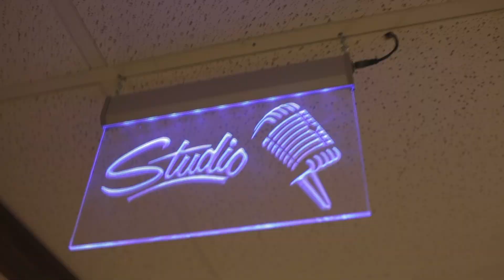Women & Men in Retirement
Gary and Laurel join Catherine to discuss how different women and men are when it comes to retirement. Listen in to see how to take control of your retirement.

The following is an advertisement paid for by Mattson Financial Services, LLC.